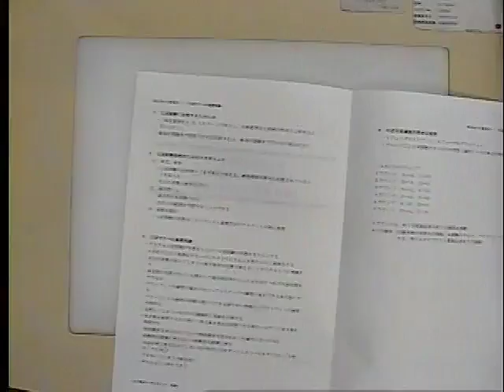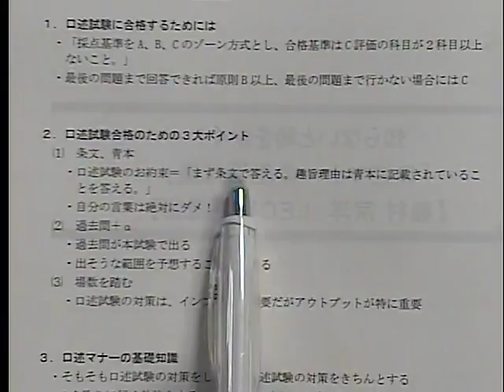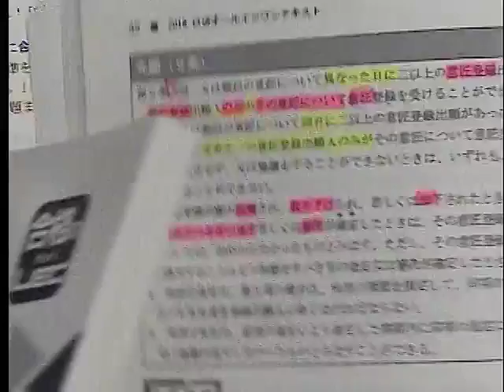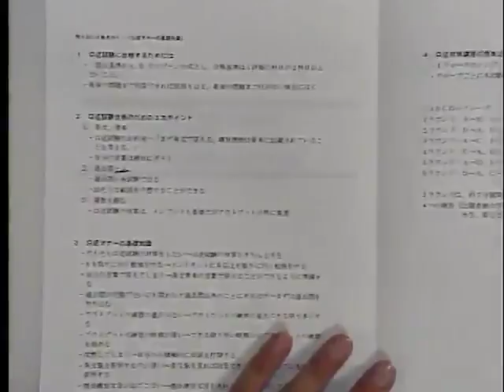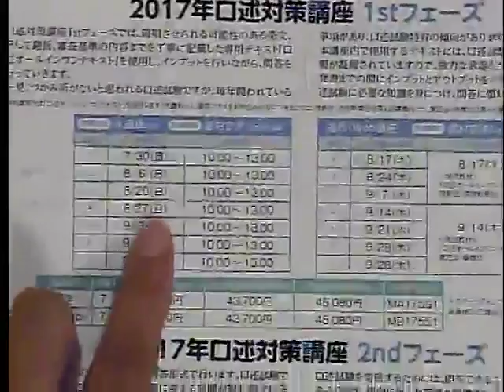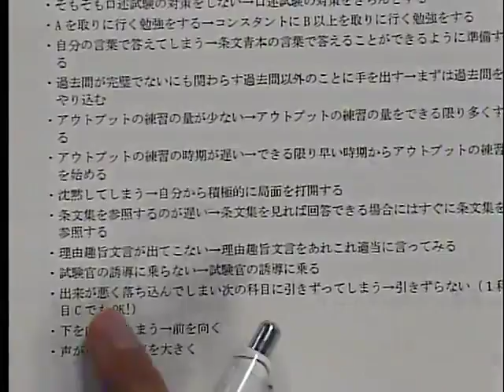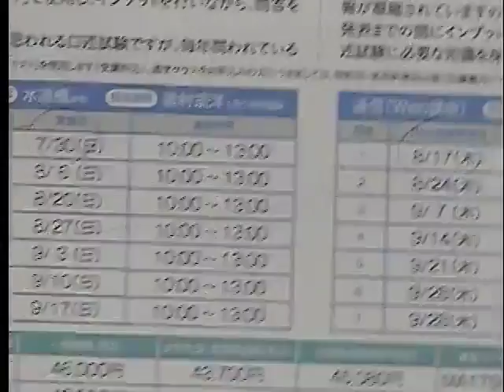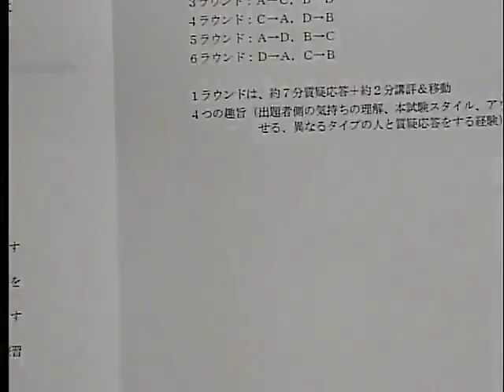【LEC弁理士】知らないと恥をかく！「口述マナーの基礎知識」